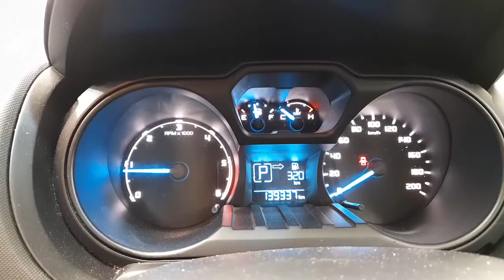WRECKING 2013 FORD RANGER 3.2L DIESEL AUTO C31215